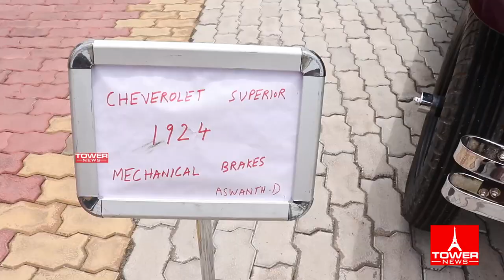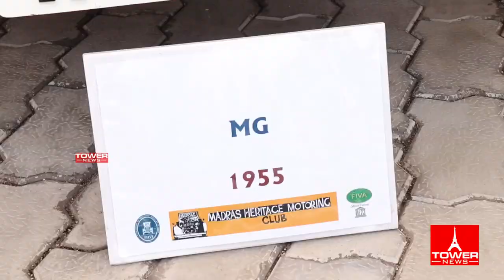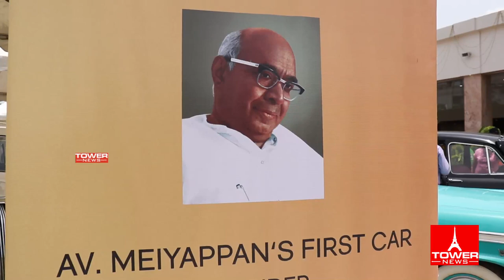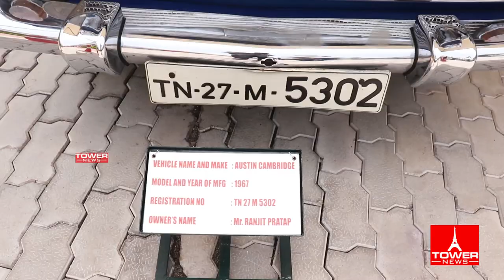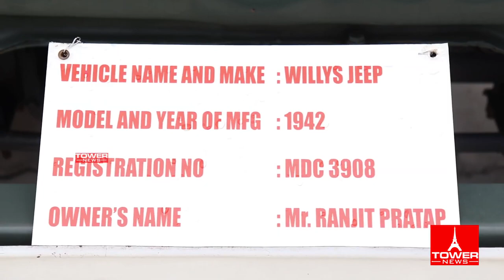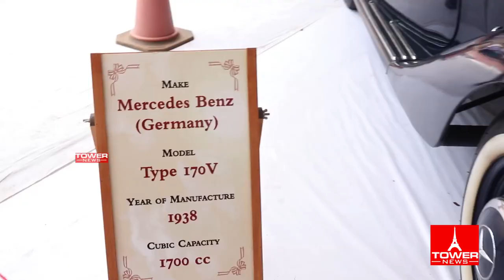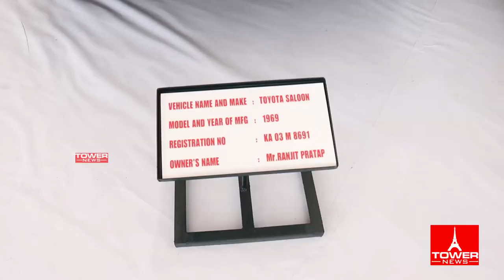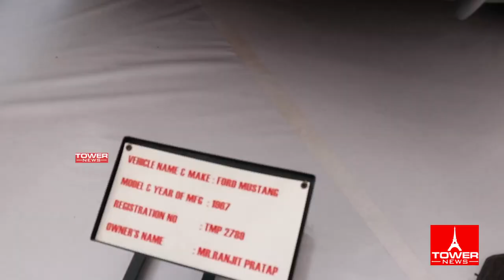Old Car Rally | Indian old car restoration | Henry ford | richard hammond